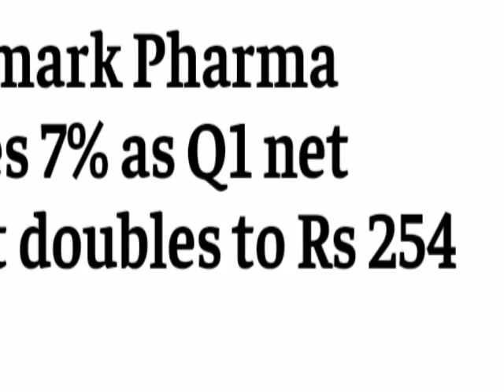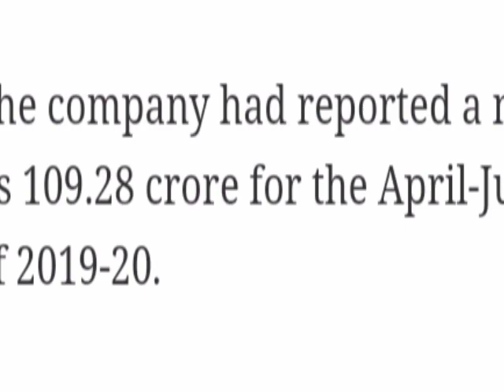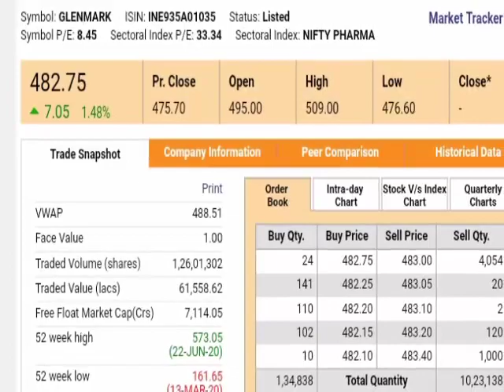Glenmark Pharmaceutical ltd share latest news।।Glenmark pharmaceutical share q1 result